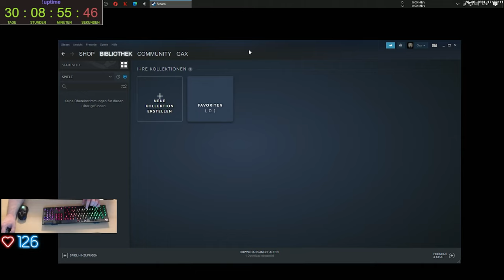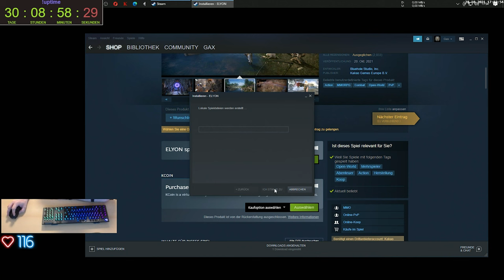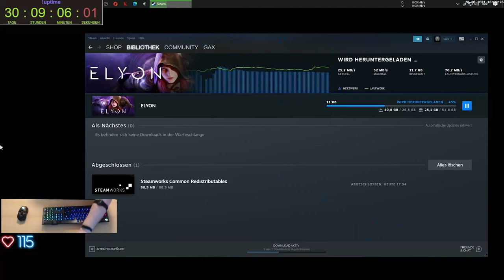Gax spielt Elyon - Tag 10 Folge 09 - Ein tolles Action MMO let's go - macht einfach Spaß bäschde